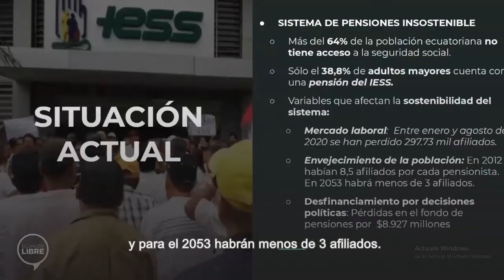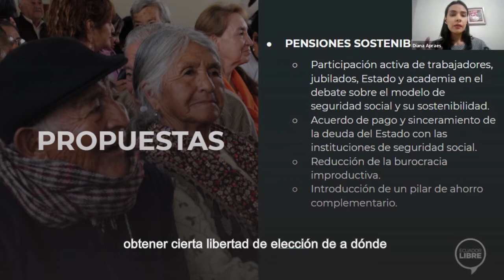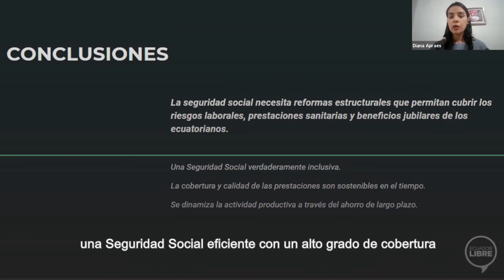Plan de Gobierno: Seguridad social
La seguridad social en Ecuador presenta un sistema insostenible en el que los beneficios no son equiparables a los aportes de los usuarios.

Hemos trabajado en una propuesta de reforma que garantice un Sistema de Seguridad Social sostenible, de calidad y enfocado en los usuarios, no en la recaudación